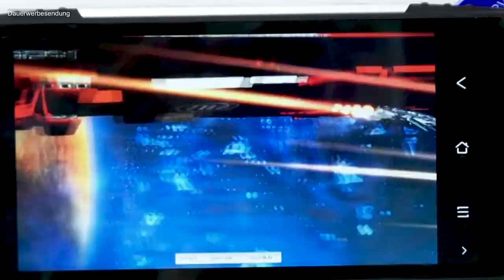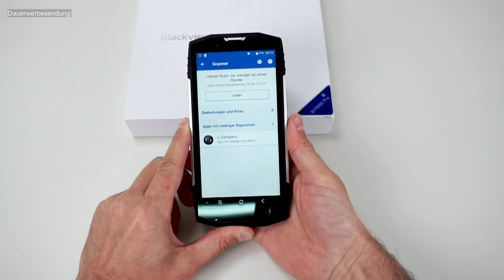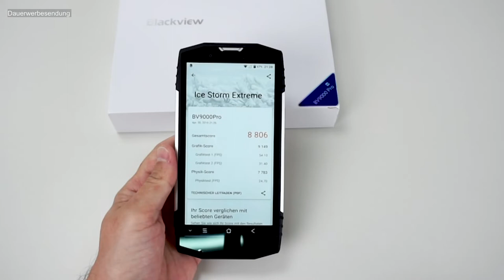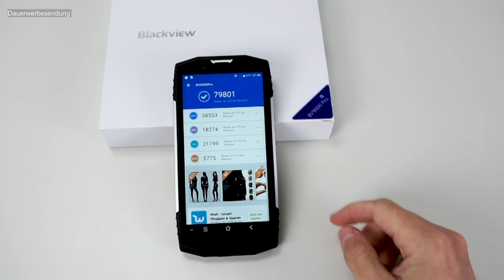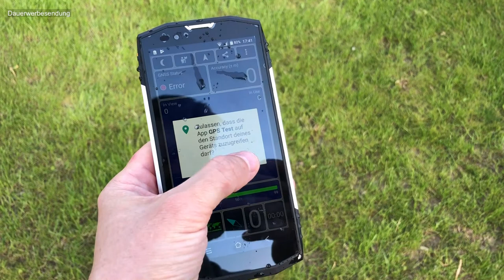Test Blackview BV9000 PRO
Das Android 7.1 Smartphone von Blackview ist ein Outdoor Spezialist.
IP68 ist Schutz gegen dauerhaftes Untertauchen. Das habe ich auch getestet.

Das Handy gibt es zu kaufen